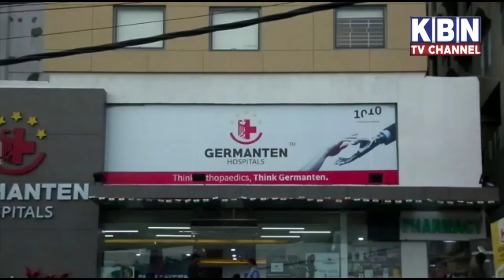Telangana Lockdown: Night Curfew Extended For 7 More Days Till May 8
Telangana Lockdown: Night Curfew Extended For 7 More Days Till May 8 | Hyderabad News| Must Watch | Kbn urdu news channel hyd | For More Watch at